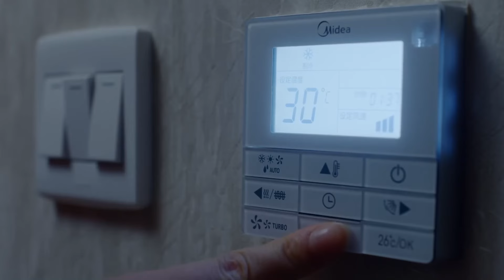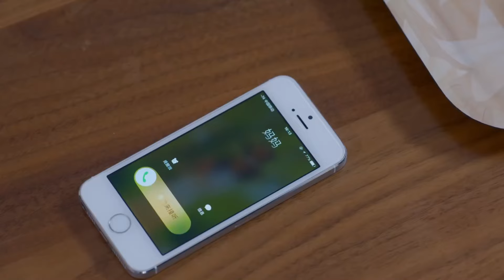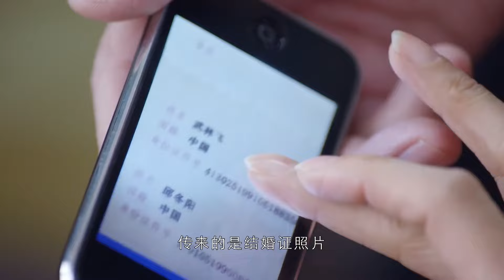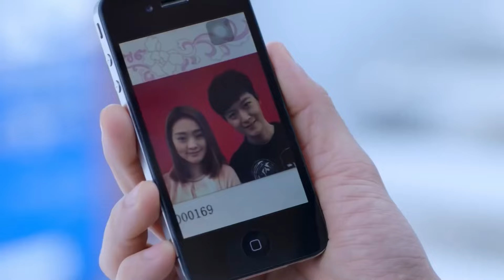小夥在岳母家和美女親熱，不料被發現！💕中国电视剧#情感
剧情简介：80后青年武功#扶摇 扶摇大师兄 和姜黎 韩雪 是一对已经离异一年的欢喜冤家。在命运的捉弄之下，两人冤家路窄的进入了同一家公司工作。姜黎更无巧不成书地成为了自己前夫武功的上司，就此引发一连串让人啼笑皆非的矛盾与冲突。